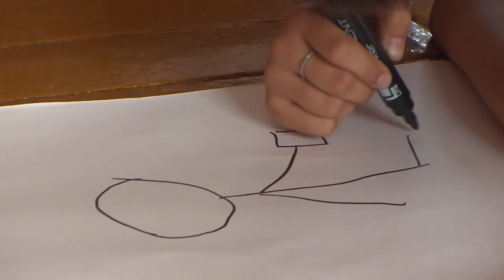Десна-ТВ: Антинаркотический форум в Рославле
В средней школе №7 города Рославль состоялся традиционный молодежный антинаркотический форум.